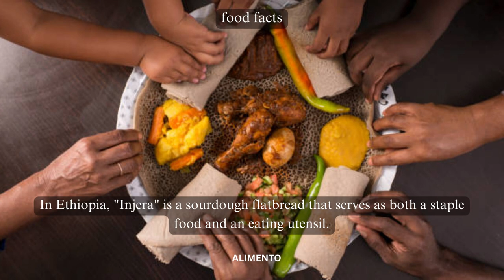💥🤯 Ethiopia, Injera Food Facts Part 38 | Alimento | Savor the Tangy Delights of Injera! 💢⁉️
In Part 38 of our Food Facts series, prepare to tantalize your taste buds as we explore Injera, a unique and tangy Ethiopian flatbread that's a staple in Ethiopian cuisine. Join us as we uncover the rich history, traditional preparation, and cultural significance of this sourdough delight. From its bubbly texture to its role in communal dining, this episode promises to immerse you in the flavorful world of Injera! 🍽️🌿

🎥 This episode will guide you through the origins of Injera, revealing the time-honored techniques of fermenting teff flour and cooking this beloved bread. As we delve into the cultural nuances of Ethiopian dining, you'll gain insights into how Injera has become more than just food; it's a symbol of togetherness, hospitality, and the joy of sharing a meal with loved ones. 🇪🇹🌍

🍃 Experience the tangy, sponge-like texture of Injera and how it perfectly complements the flavorful stews and dishes of Ethiopian cuisine. Whether you're an adventurous eater or someone eager to explore global flavors, each bite tells a story of tradition and the art of using bread as both utensil and sustenance. Get ready to savor the unique delights of Injera and discover why it holds a special place in the hearts of Ethiopians and food enthusiasts around the world. 🍞🌍

Subscribe to Alimento and hit the notification bell to stay updated on our upcoming episodes, where we continue to uncover the rich tapestry of flavors, textures, and traditions that define various cuisines. From tangy bread to savory stews, our channel is your passport to savoring the diverse tastes that make up the culinary world. 🍴🌍